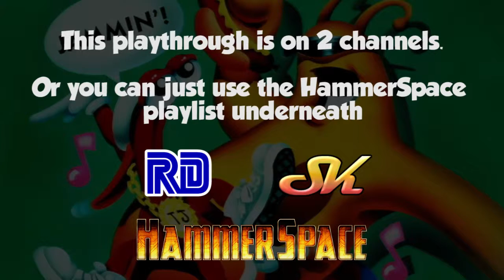ToeJam & Earl co-op Part 2| HammerSpaceGaming with RetroDanno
---Social medias!---